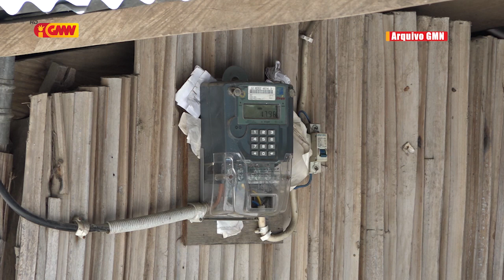Tinan oin EDTL sei hamriik hanesan Empreza Públika